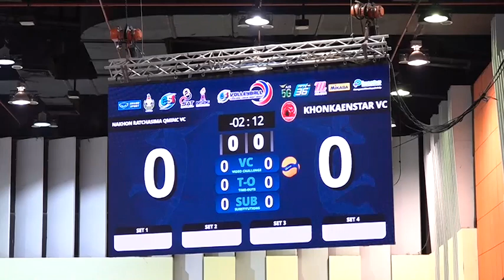สโมสรขอนแก่นสตาร์ วีซี (ชมพู) ชนะ สโมสรนครราชสีมา คิวมินซี วีซี (ส้ม) 3-1 เซต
การแข่งขันวอลเลย์บอลอาชีพ “เอส โคล่า” วอลเลย์บอลไทยแลนด์ ลีก ประจําปี 2565  ณ เอ็มซีซี ฮอลล์ เดอะมอลล์ บางกะปิ วันที่ 23 ธันวาคม 2564
คู่ที่15 สโมสรขอนแก่นสตาร์ วีซี (ชมพู) ชนะ สโมสรนครราชสีมา คิวมินซี วีซี (ส้ม) 3-1 เซต 24-26,25-21,25-21,25-20
สโมสรนครราชสีมา คิวมินซี วีซี แข่ง 2 ชนะ 0 แพ้ 1 มี 0 คะแนน
สโมสรขอนแก่นสตาร์ วีซี  แข่ง 2 ชนะ 2 แพ้ 0 มี 6 คะแนน